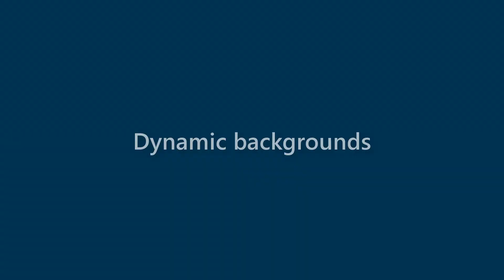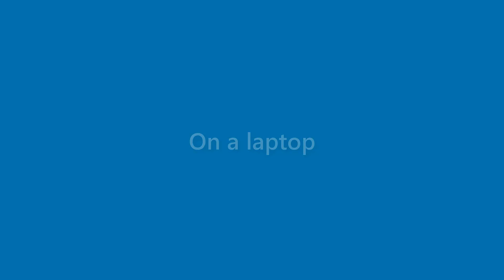Callie Fox - appearance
Name Look - Callie Fox - appearance. In this video we present "Callie Fox" name look and feel in various scenarios.
This video will cover:
How does "Callie Fox" look as a personal letterhead?
How does "Callie Fox" look on a business card?
How does "Callie Fox" look on a computer/laptop screen?
How does "Callie Fox" look with different background colors?
How does "Callie Fox" look with various fonts?